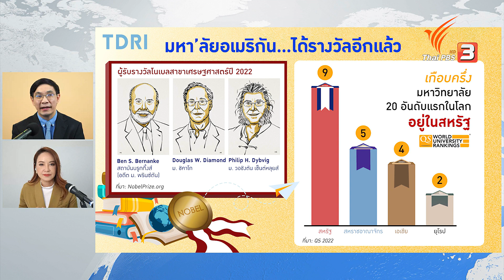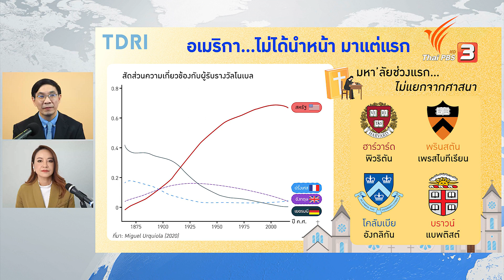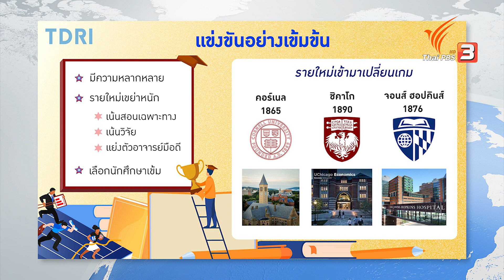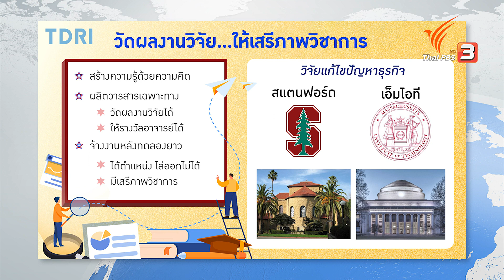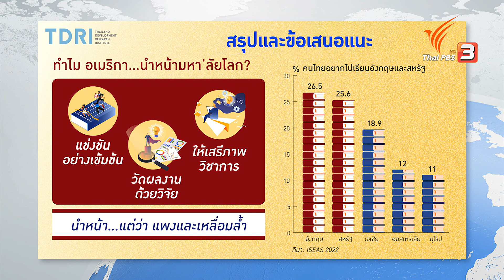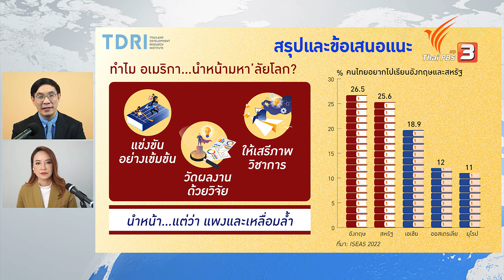ทำไม อเมริกา...นำหน้า มหา'ลัย โลก ? | คิดยกกำลัง 2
ติดตามชม "คิดยกกำลัง 2" ในรายการ ที่นี่ Thai PBS วันจันทร์ที่ 17 ตุลาคม 2565 เวลา 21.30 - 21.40 น. ทางไทยพีบีเอส หรือรับชมย้อนหลังได้ทาง